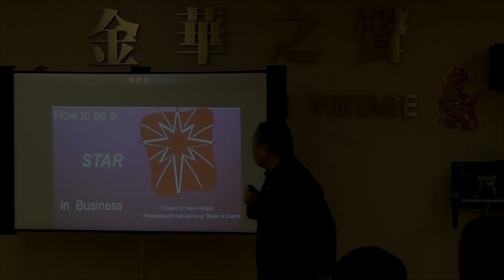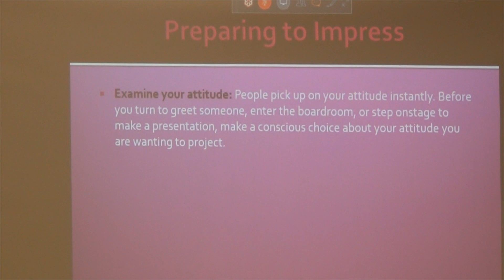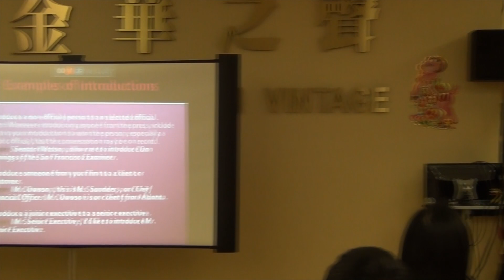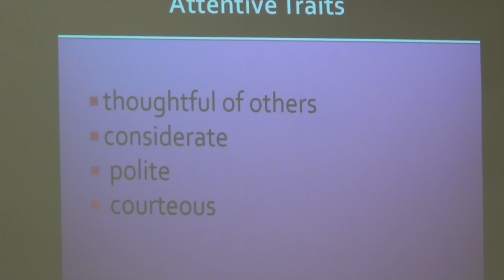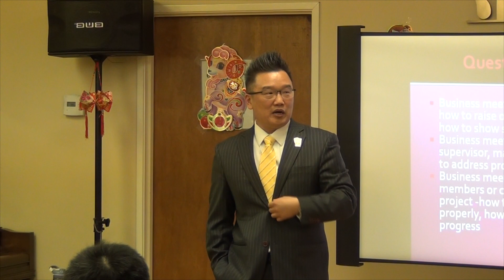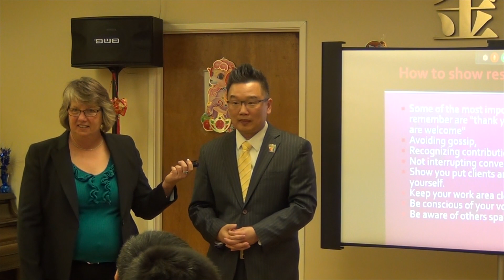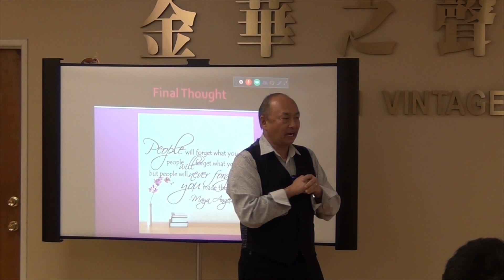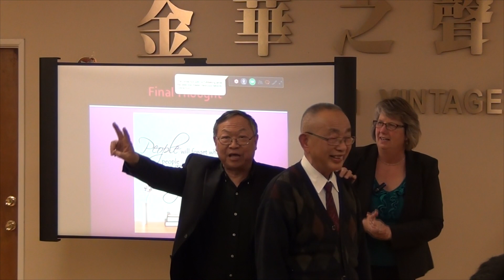Cracking the Bamboo Ceiling Session Four: Business Etiquette.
Essential Tools for Cracking the Bamboo Ceiling

Session Four: Business Etiquette.

Cracking The “Bamboo” Ceiling!
Turning Adversity into Opportunity

Each session will address and develop key areas in your communication skills.  In the end, your confidence will ultimately gain the strength to overcome the “Bamboo Ceiling.”